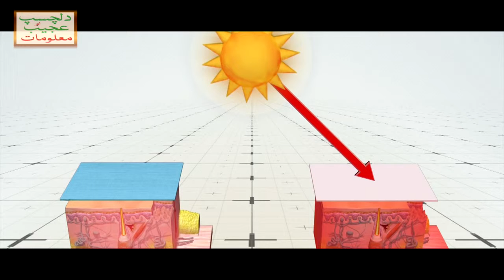plastic fabric could make clothes that keep you cool - dilchasp ajeeb maloomat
dilchasp ajeeb maloomat

plastic fabric could make clothes that keep you cool
here living with dead bodies for weeks

Frozen Fish Comes Back To Life After Thawin فریزر میں جمی ہوئی مچھلی گرم پانی میں news 2016 pakistan

The engineers suggested in the US journal Science that the textile could become a way to keep people living in hot climates cool without using air conditioning.

“If you can cool the person rather than the building where they work or live, that will save energy,” said Yi Cui, an associate professor of materials science and engineering and of photon science at Stanford.

Scientists blended nanotechnology, photonics and chemistry to develop the material, which cools the wearer in two ways.

Like cotton, the textile allows sweat to evaporate through the material, but the new development allows it to also let through heat the body gives off as infrared radiation.

The latter is a characteristic of polyethylene, the clear, clingy plastic already used as kitchen wrap.

All objects — including our bodies — discharge heat as infrared radiation in the form of invisible light wavelengths.

Clothing traps those wavelengths close to the body, but the new plastic textile lets them through.

“Forty to 60 percent of our body heat is dissipated as infrared radiation when we are sitting in an office,” said Shanhui Fan, a professor of electrical engineering. “But until now there has been little or no research on designing the thermal radiation characteristics of textiles.”

To test the cooling capabilities of the experimental material, researchers put swatches of the plastic material and cotton fabric on bare skin and compared skin surface temperature.

“Wearing anything traps some heat and makes the skin warmer,” Fan said. “If dissipating thermal radiation were our only concern, then it would be best to wear nothing.”

The cotton fabric made the skin 3.6 degrees Fahrenheit (2 degrees Celsius) warmer than the new material, suggesting that wearing the “cooling textile” might make people less likely to resort to turning on fans or air conditioners.

The scientists said they will continue working to add more colors, textures and cloth-like traits to their product.

“If you want to make a textile, you have to be able to make huge volumes inexpensively,” Cui said.